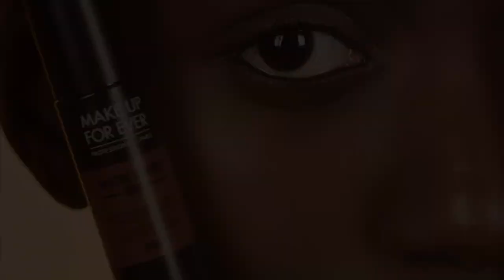HOW TO: Correct with MATTE VELVET SKIN CONCEALER | MAKE UP FOR EVER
CORRECT with MatteVelvetSkinConcealer
Step 1: Apply the amount of a grain of rice on the blemishes or spots to be covered.
Step 2: Blend lightly with finger or using brush 226 for a better correction.

Makeup Artist: @julien_rol_official⁣
Photographer: @_paulfranco_⁣
Model: @itsbauye